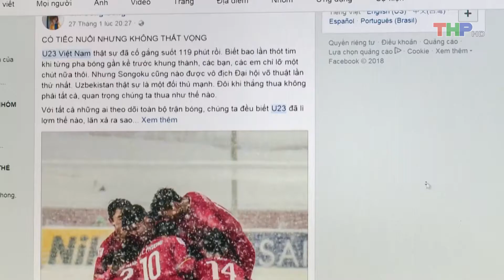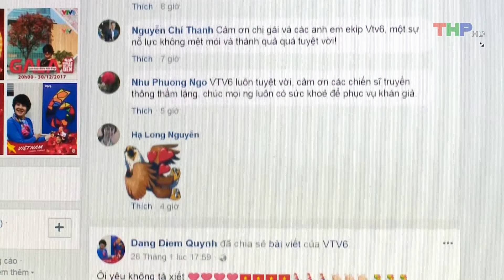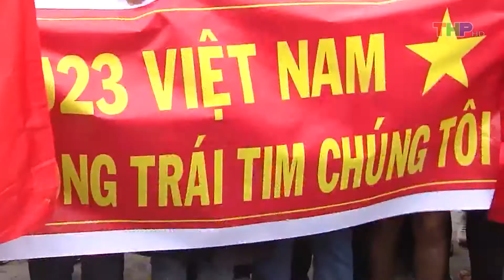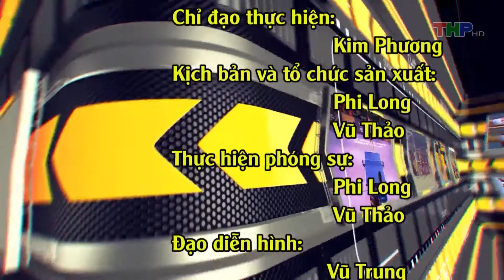Góc nhìn thể thao (31/01/2018)